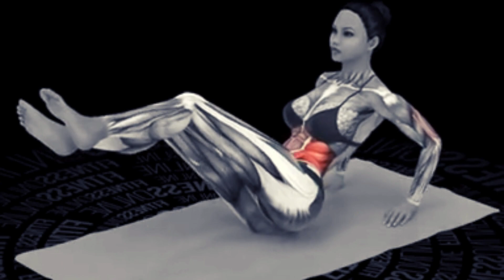Home Workout - Legs stretching Yoga Splits & Contortion Flex Exercises 1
Hello everyone,

Here you will find many beautiful and useful exercises.